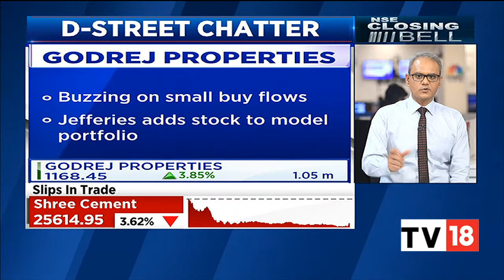D-Street Chatter: Decoding What's Buzzing At The Stock Dealer's Desk? | NSE Closing Bell | CNBC-TV18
Nimesh Shah gives you all the latest updates from D -Street and what the buzz is about today. Listen in.

n18oc_business